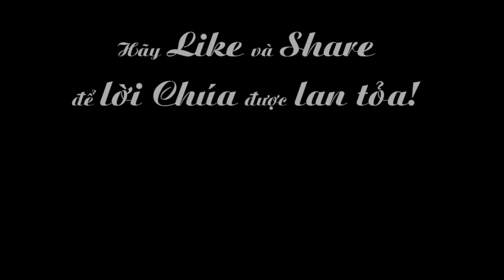Ngày 09-11: Kỷ Niệm Cung Hiến Đền Thờ Latêranô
phụng vụ chư thánh : Kỷ Niệm Cung Hiến Đền Thờ Latêranô

lm. phaolô phạm quốc túy